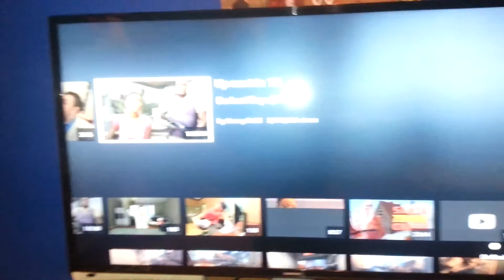"Who's Cooking Tonight" Reaction